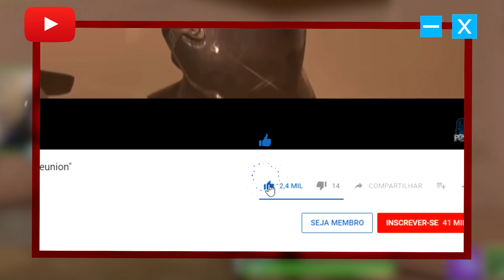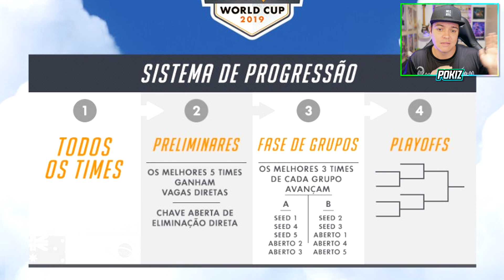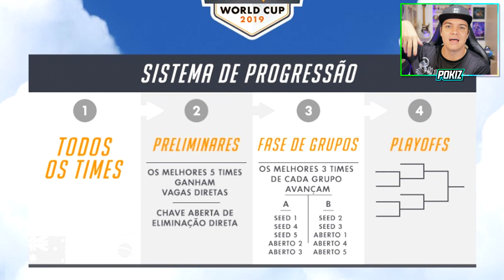OVERWATCH | A COPA DO MUNDO ESTÁ DE VOLTA, MAS COM NOVIDADES NADA LEGAIS :(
Era pra ser um motivo de festa e torcida, mas não sei se esse ano vai ser a mesma coisa, vamos conversar!